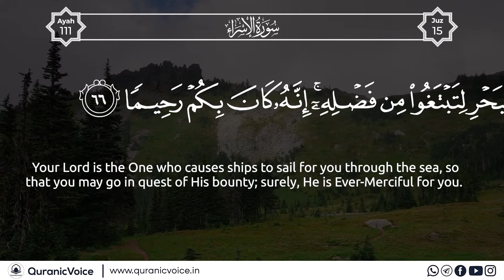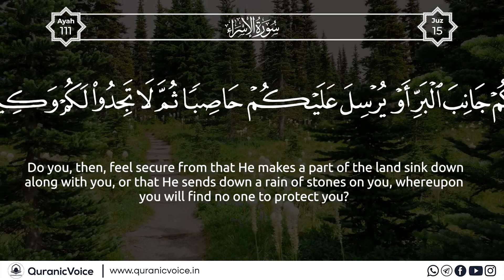Surah Al-Isra | Part 24 | Podcast No 823 - English Subtitle | Urdu Translation - Rashid Alafasy | QV